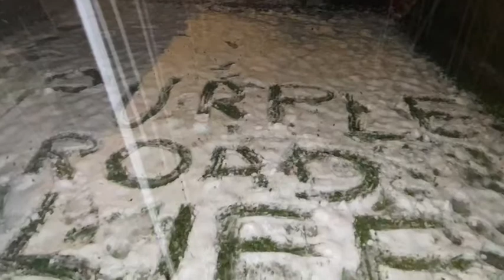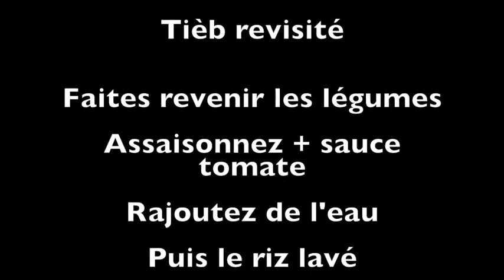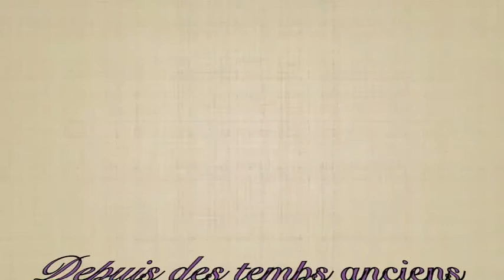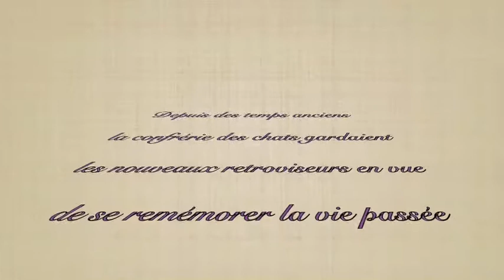Retour vers le fourgon aménagé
Le retour vers le passé avec un bon mangé tièb et l'ordre des chats

Chauffage 8kw avec télécommande :

Batterie 12v décharge lente 130ah :